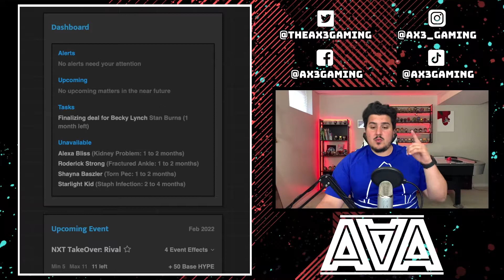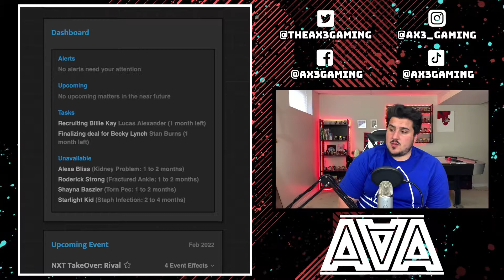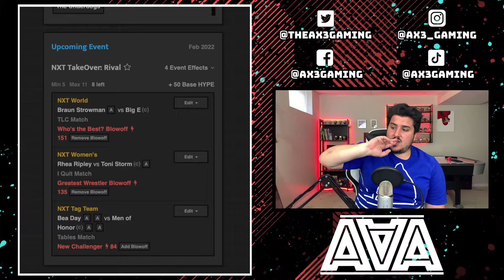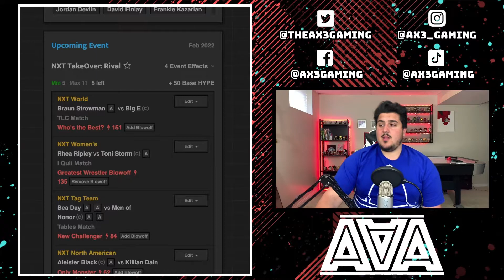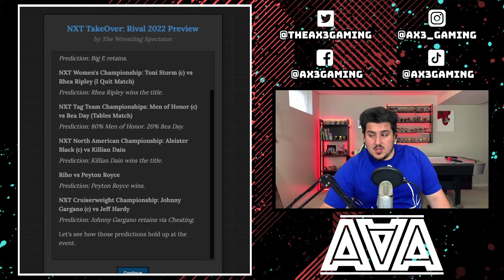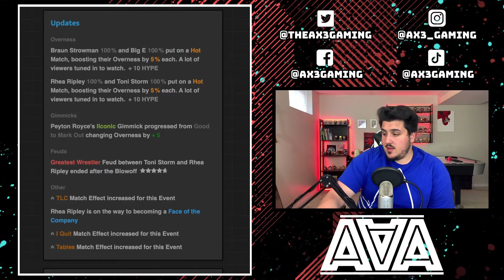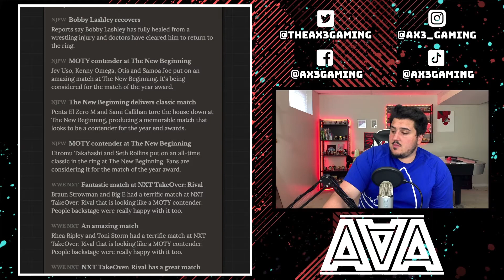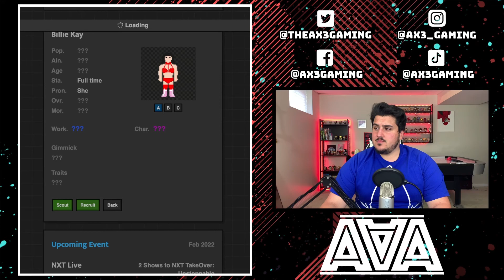Journey of Wrestling | A Huge Return!! (Part 26)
Today we are playing Journey of Wrestling! In this episode, we book NXT Takeover: Rival!! Also, a huge main event superstar retuned!!